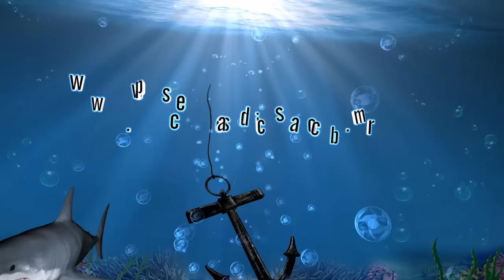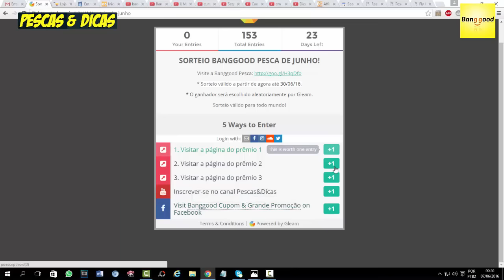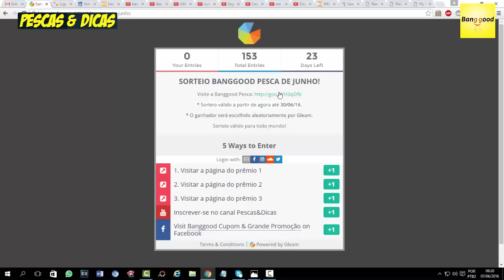Aviso de Sorteio e Dica de Muitos Anzóis [Pescas e Dicas]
NÃO QUER AGUARDAR O SORTEIO? QUER COMPRAR OS PRODUTOS DO SORTEIO? ENTÃO SEGUEM OS LINKS PARA VOCÊS!
E nesse vídeo, Aviso de um mega sorteio para vocês, e ainda, dica de muitos anzois tops para suas pescarias de praia e também em água doce.
E participe do nosso super sorteio. É um sorteio do canal Pescas e Dicas em parceria com o site banggood.com
* Sorteio válido a partir de agora até 30/06/16.
* O ganhador será escolhido aleatoriamente por Gleam.
*Sorteio válido para todo mundo!
*O SORTEIO OCORRERÁ NO DIA 30/06/2016
●Se inscreva aqui no canal se gostou do vídeo ➨ clique em "gostei" e compartilhe com seus amigos por Facebook , Twitter, e Goolhe + isso ajuda muito o canal e a eu postar cada vez mais vídeos para vocês!
Banggood é um site moderno e super atraente, você pode comprar de tudo e importar da china. Vários produtos com frete grátis para o Brasil e para o mundo. Importe da china com o Banggood e pague com o Paypal.

Veja também...